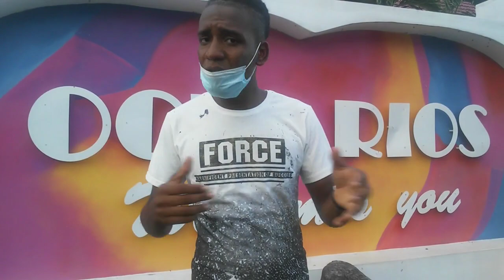Worse place you ever had S%x/Public interview Ocho Rios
Public Interview in Ocho Rios